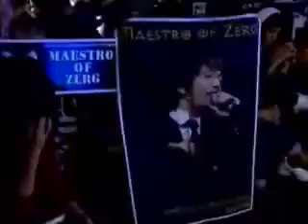GOMTV MSL S3 20071108 17r 2b 박성균VS마재윤 2경기